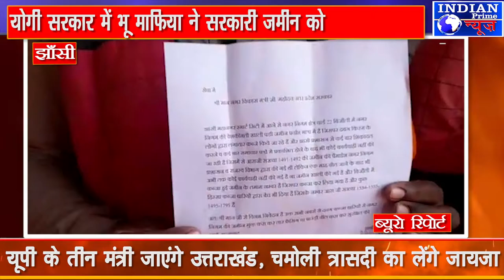IPN NEWS - झाँसी नगर निगम क्षेत्र में भू माफिया लोगो द्वारा हुआ सरकारी जमीन पर अवैध कब्जा..